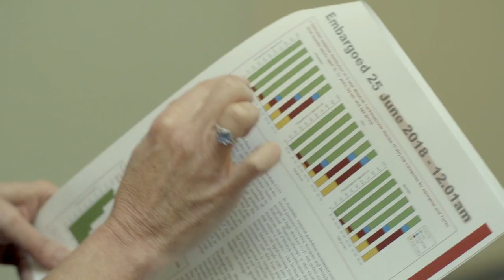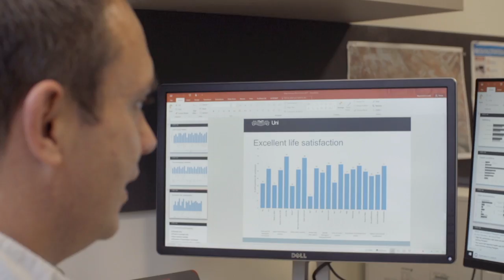Action needed to prevent heart disease in Aboriginal and Torres Strait Islander people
A world-first study involving more than 2800 Aboriginal and Torres Strait Islander people has found significant numbers are at high risk of heart attack or stroke, that risk increases substantially with age and starts earlier than previously thought.